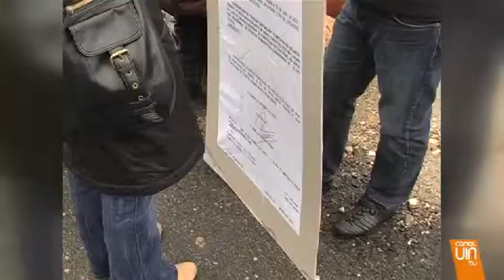Más derribos de casas en A Guarda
El juzgado anula otras tres licencias en A Guarda... en esta ocasión las viviendas situadas en la bajada a Camposancos. El tribunal considera que las casas están levantadas en zona Red Natura y en un lugar de interés comunitario... Estas tres se suman a las 21 viviendas cuya licencia también fue anulada... De ellas, tres ya han sido demolidas.